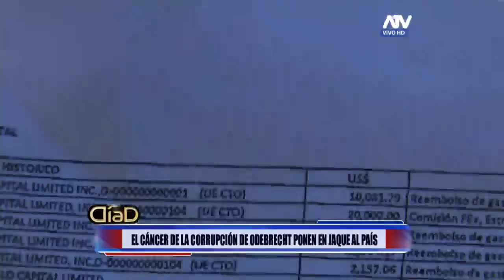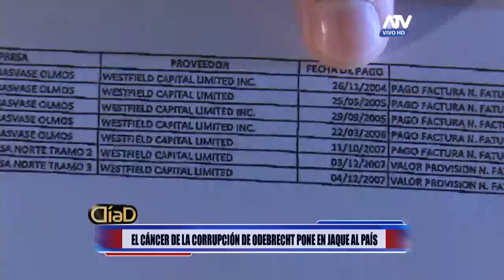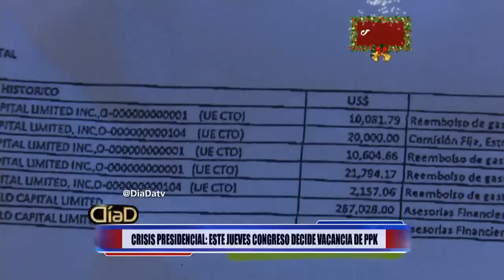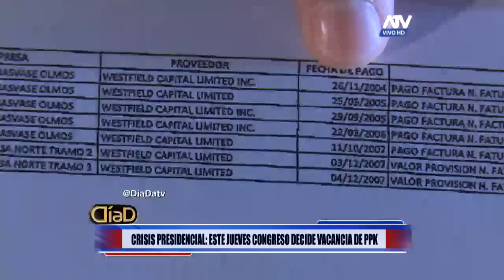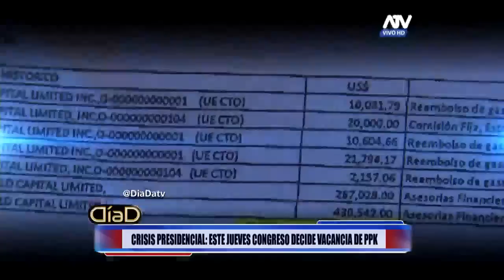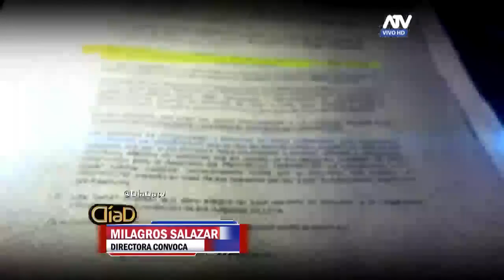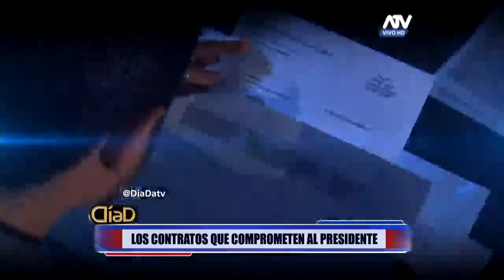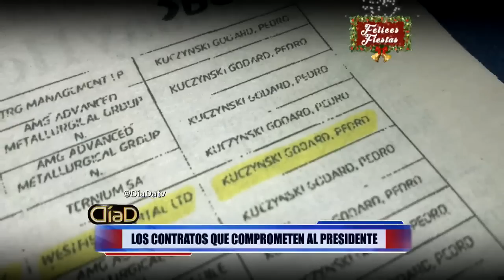Día D: programa del 17 de diciembre del 2017